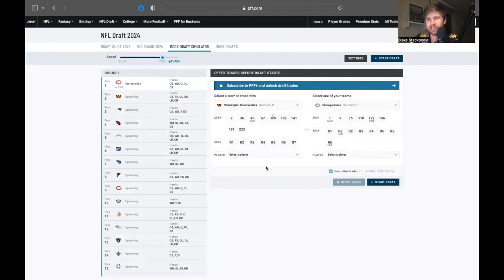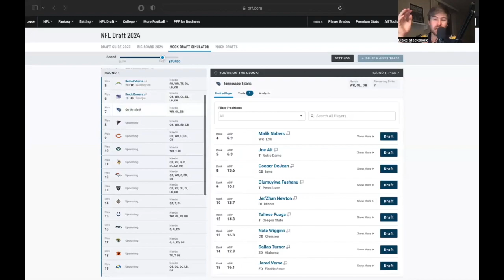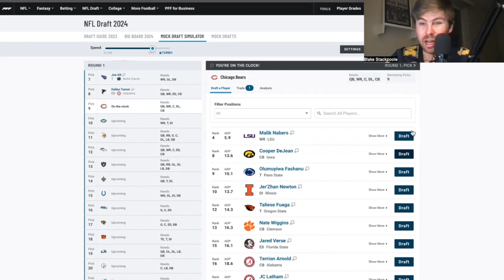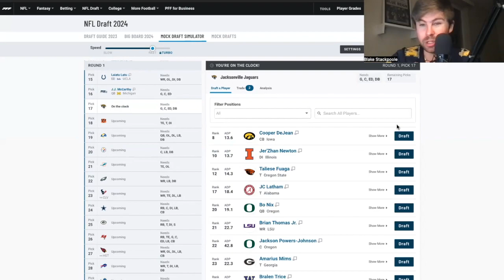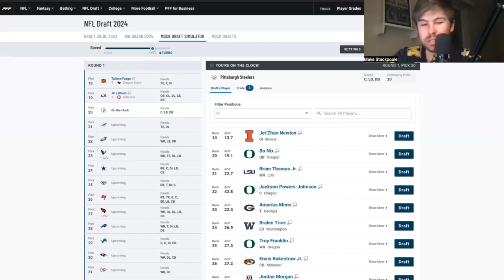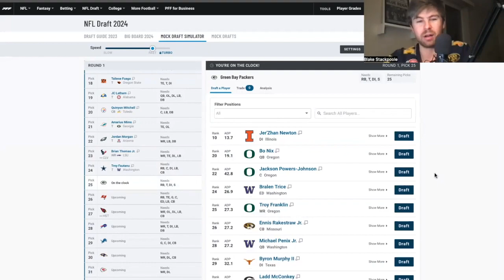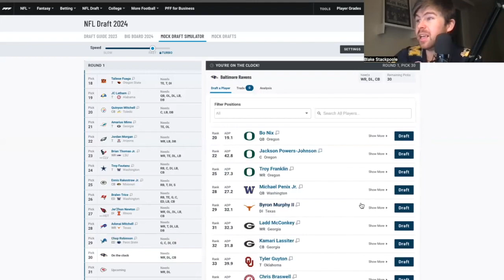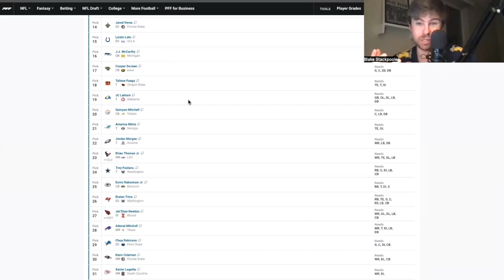Pre Super Bowl 2024 NFL Mock Draft: Brock Bowers to the Giants? JJ McCarthy to the Falcons?